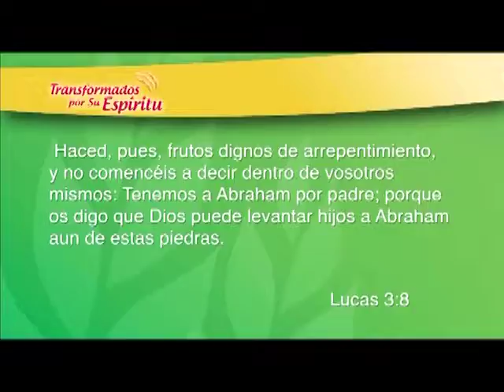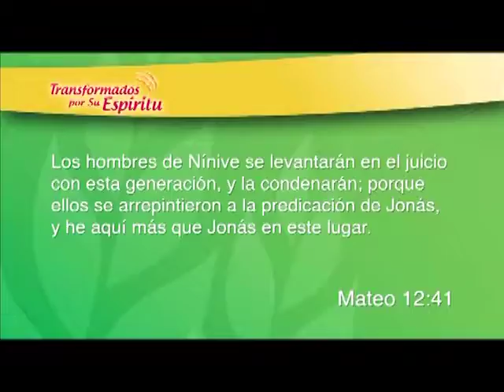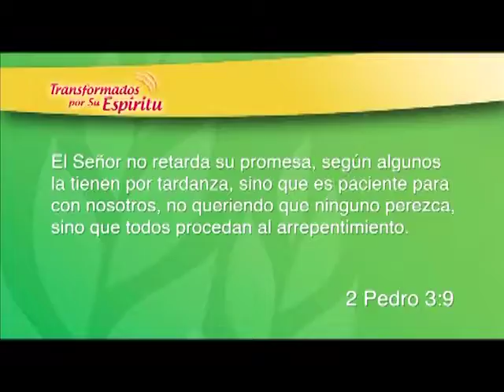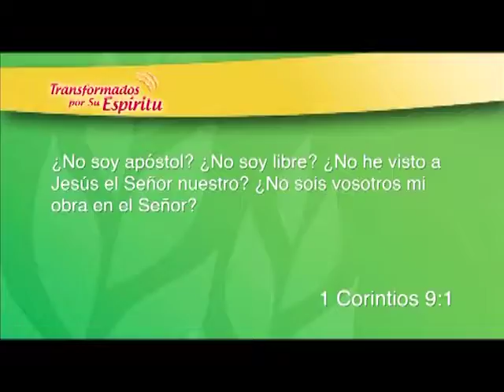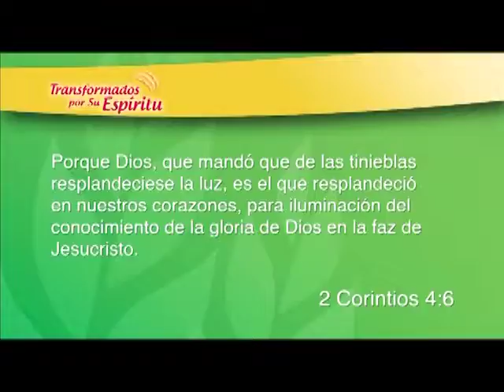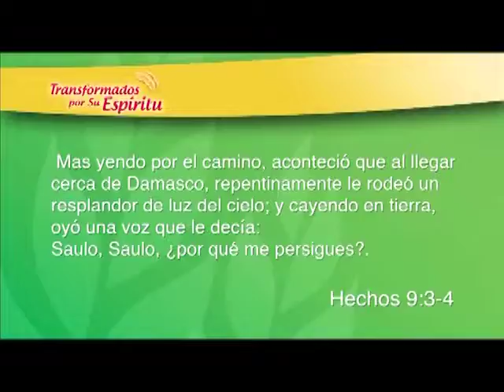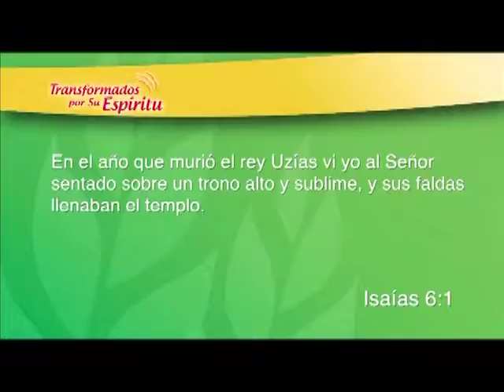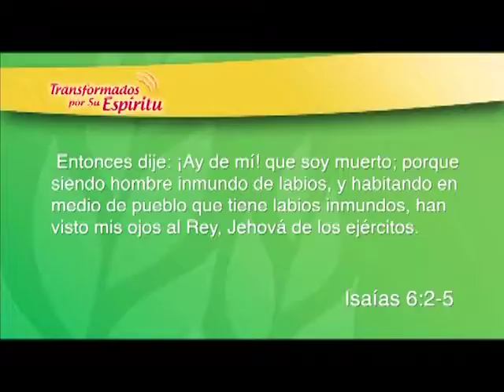Conversion De Pablo | Pr. Andres Portes | Distrito Federal, Mexico 2013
Tema #1 de la serie: "Transformados por su Espiritu".